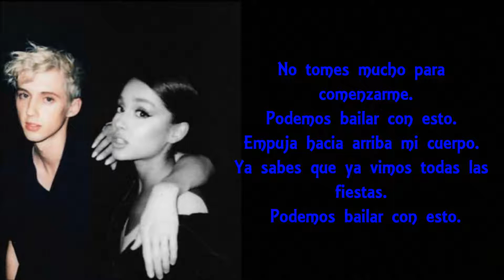Troye Sivan Ft Ariana Grande - Dance To This (Sub. Español)